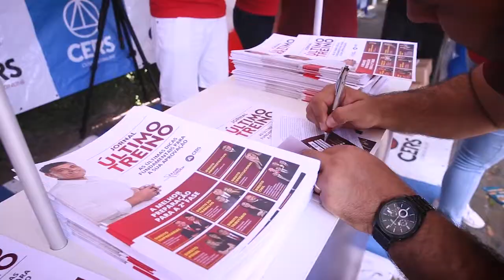Dia dos Professores CERS 2020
Nós amamos quem ama ensinar! E nada melhor do que a data de hoje, para prestar uma homenagem a todos aqueles que compartilham seu conhecimento com nossos alunos. ❤
Somos muito gratos, professores! Receba o carinho e o abraço de todos que fazem parte do CERS. E como não podia faltar, vamos juntos sempre! 😊

Texto: Prof. Rodrigo Murad
 Locução: Jefferson Cruz

Vamos juntos!